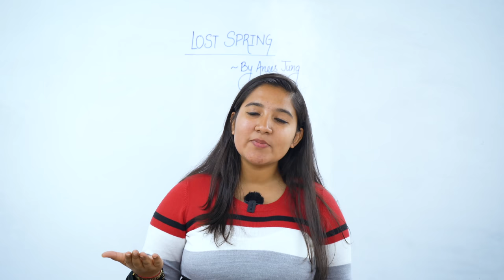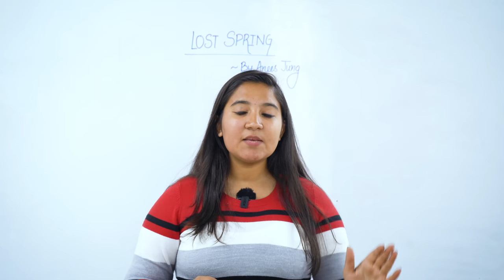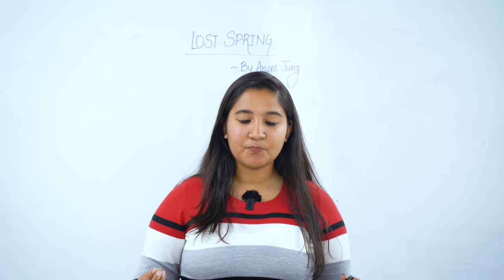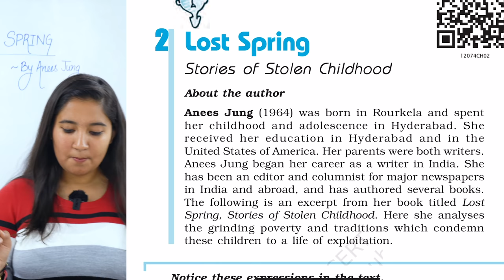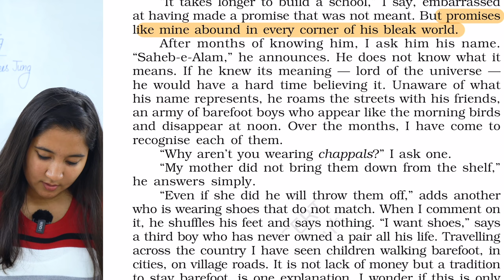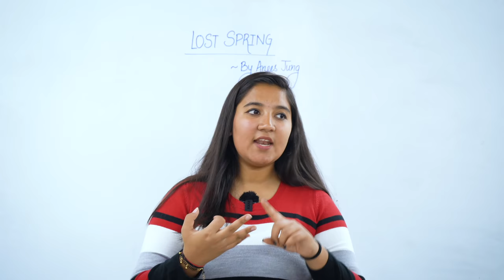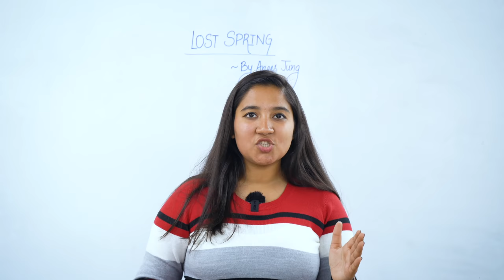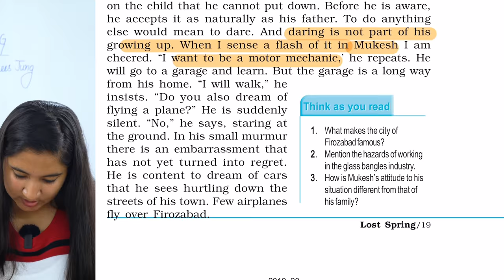Lost Springs summary in Hindi | Class 12 English Board Exam | Flamingo | Chapter Reading + Summary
Hey guys, in this video we are going to study the chapter Lost Spring  . Sit tight and enjoy the lecture.